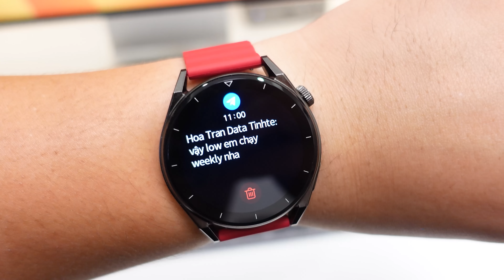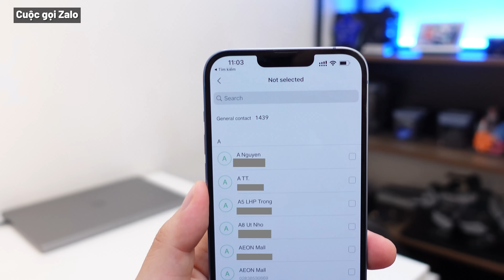Smartwatch phân khúc 1 triệu đẹp, thanh lịch: KAVVO Cyber RH1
KAVVO Cyber RH1 là chung nhà máy sản xuất với imilab W13 hay mấy con Kieslect Kr, Kr Pro đó có các bạn. Tính năng của tụi nó cũng như nhau, có thiết kế là khác biệt, thanh lịch.

Giảm thêm 100K khi nhập mã: KAVV100MB

0:00 Mở đầu
0:25 Nguồn gốc
1:02 Chất lượng hoàn thiện
1:37 Màn hình
2:33 Track thể thao
3:13 Track sức khỏe
3:29 Thời lượng pin
4:14 Chức năng nhận thông báo
4:29 Chức năng nghe gọi
4:57 Test cuộc gọi
6:05 Ưu điểm so với đối thủ cùng tầm giá
6:56 Lời kết